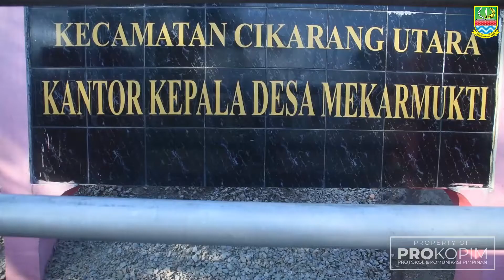Penyaluran Bantuan Sosial Provinsi Jawa Barat Kepada Warga Kabupaten Bekasi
Pemerintah Provinsi Jawa Barat menyalurkan 300 paket bantuan sosial (bansos) kepada masyarakat Kabupaten Bekasi melalui Pemerintah Kabupaten Bekasi. Bantuan tersebut diberikan secara langsung oleh Pj. Bupati Bekasi, Dani Ramdan didampingi oleh Kepala Dinas Kesehatan Kabupaten Bekasi, dr. Sri Enny Mainarti, dan Kepala Dinas Lingkungan Hidup, Prima Mayaningtias kepada masyarakat yang terdampak Pemberlakuan Pembatasan Kegiatan Masyarakat (PPKM) Darurat di Desa Mekarmukti, Cikarang Utara, Minggu (25/7).

Aksi nyata yang dilakukan Pemerintah Kabupaten Bekasi ini sesuai dengan mandat yang diberikan oleh Menteri Dalam Negeri (Mendagri) Tito Karnavian agar Kepala Daerah ikut serta terjun langsung untuk memberikan bansos.

Dalam sambutannya, Pj. Bupati Bekasi, Dani mengungkapkan bantuan sembako ini diberikan kepada masyarakat yang membutuhkan. Sebelumnya, Pemerintah Kabupten Bekasi juga memberikan bansos kepada masyarakat yang tengah menjalankan isoman.

“Bantuan ini datang langsung dari Pemprov, kalau kemarin bantuan dari pemkab untuk warga yang isoman dulu karena mereka tidak bisa kerja dan berkegiatan, itu utama yang kita bantu. Yang kedua ini walaupun tidak isoman, tidak positif tapi ekonominya terganggu itu tetap kita bantu,” ungkapnya.

Lebih lanjut, Pj. Bupati Bekasi mengatakan bansos ini merupakan bentuk kepedulian pemerintah kepada masyarakat baik dalam bentuk tunai yang berasal dari Kementerian Sosial dan non tunai selama PPKM Darurat ini.

Pj. Bupati Bekasi menuturkan, bahwa nantinya bansos ini akan rutin dilakukan selama PPKM dan menyasar pada semua masyarakat yang membutuhkan, baik yang sedang isoman maupun yang terdampak Covid-19.

“Rutin selama PPKM ini, terus berkeliling tiada hari tanpa pembagian bansos. Sasarannya ke semua masyarakat yang isoman dan ekonomi terganggu. Pemerintah juga akan mempercepat dan memperluas bansos ini,” tuturnya.

Terakhir, Pj. Bupati Bekasi berharap, bansos yang diberikan oleh Provinsi Jabar ini dapat membantu warga memenuhi kebutuhan sehari-harinya. Dan adanya penyaluran bansos dari Jabar ini dapat dijadikan inspirasi bagi para Kepala Desa dan Camat untuk saling membantu.